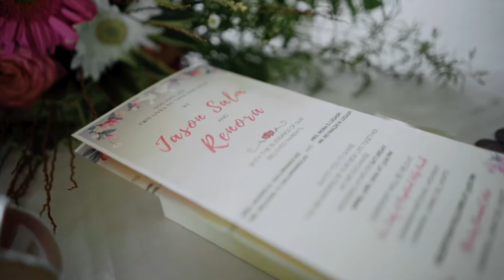Renora & Jason Wedding Video Highlights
Our wedding happened on APRIL 10, 2021

Event Styling and Decoration: Floral Desenyo by: Dave Prones
HMUA:  Jai Gemina Villalon
Associate HMUA: Daryl Jurado and Kim Llanes
Gowns & Suits: Glorious Fashion
Photography & Videography: FCL Studios
Lights & Sounds: DAS Dynamic Audio System
Band: De'name by Rayt Yaranon
Musical Score: Ramz Antigo
Catering: Rembunaya Catering
Cakes & Desserts: Love At Firstbite
Venue: Bluejay Banquet Centre
Church: Our Lady of Perpetual Help Parish
Host: Junard Juanillo Jumalon